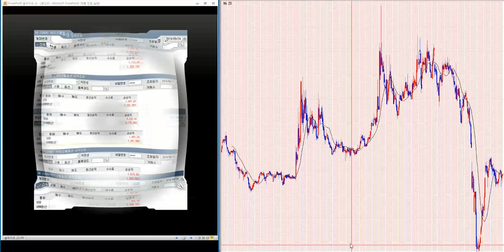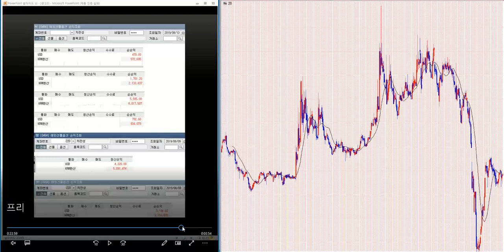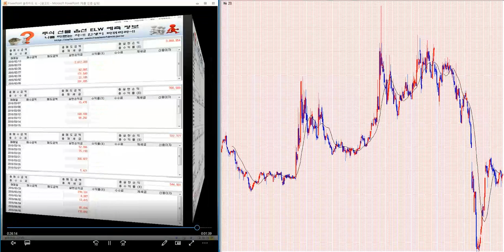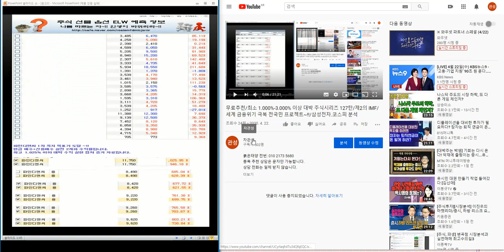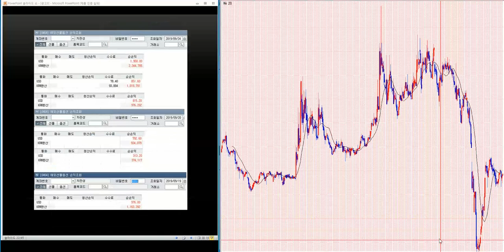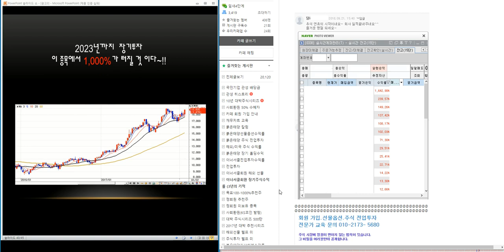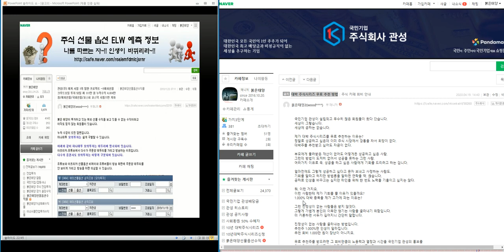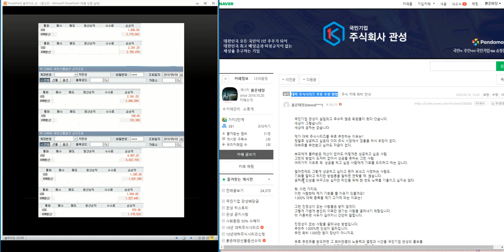무료추천/최소 1.000%-2.000% 이상 대박 주식시리즈 128탄/제2의 IMF/ 세계 금융위기 극복 전국민 프로젝트~!!/삼성전자.코스피 분석